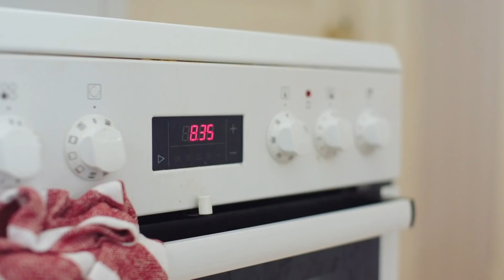Det kunne vært verre | Trond forsover seg | discovery+ Norge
Espen Eckbo spiller Trond Evensen, kronisk ja-mann og deltidspappa til syv barn med seks forskjellige mødre. Hans liv har blitt en kabal som aldri går opp, men Trond er ikke typen som lar seg knekke av daglige dobbelbookinger, logistiske kjempeutfordringer og stadig innkommende beskjeder fra ekser, barnehager, skoler og fritidsaktiviteter. Livet kunne tross alt vært verre, som han sier.